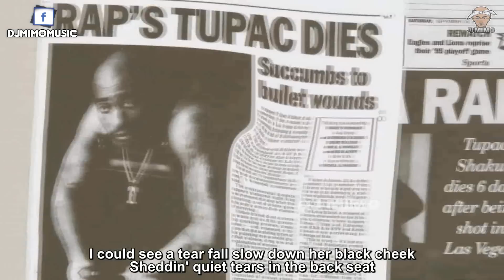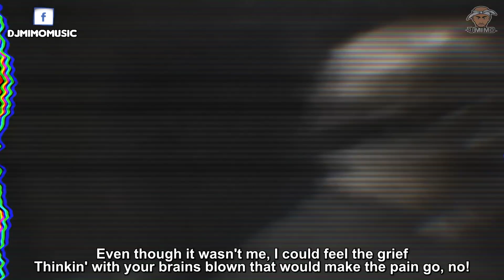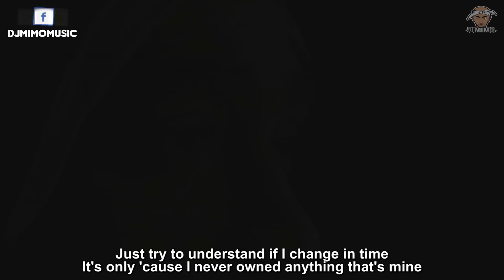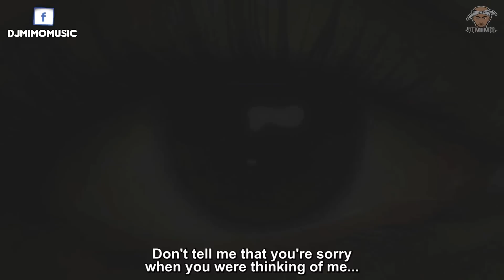2Pac - Broken Soul (HD)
READ!

Song name: Broken Soul
Artists: 2Pac
remix made by: Dj Mimo

Beat by: Just a Kid (support him!!)

2Pac - Broken Soul (HD) Lyrics

Makaveli